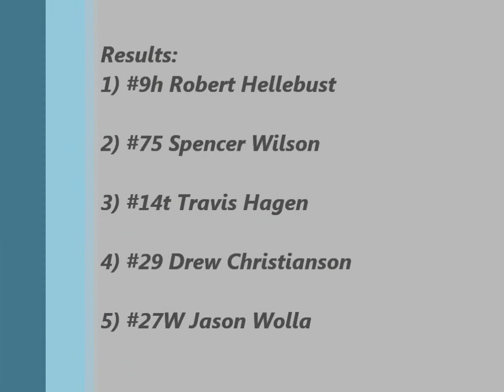Nodak Speedway IMCA Modified Feature (5/18/14)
I apologize for the blurriness in the video.